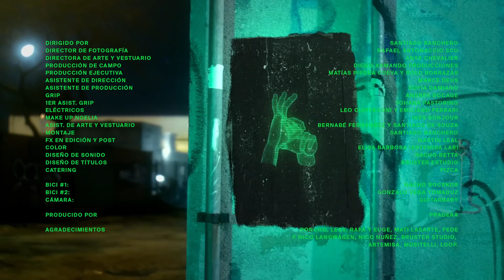LOS BUENOS MODALES - Todo Bien (Video Oficial)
Starring:
Noelia Campo & Los Buenos Modales

Dirigido por Banche
Director de Fotografía Rafa Antonaccio
Directora de Arte Anye Chevalier
Producido por Diego Armando Producciones
Producción Ejecutiva Mati Piedra Cueva y Rolo Borrazás
Asistente de Dirección Marce Deus
Asistente de Producción Sofía Damiano
Vestuario Anye Chevalier
Grip Andrés Bocage
1er Asist. Grip Yohanna Pastorino
Eléctricos Leo Ciappesoni y Emiliano Ferrari
Make up Noelia Campo Ines Bonjour
Asistentes de arte y vestuario Berna y Pan
FX en edición y post: Martín Leal
Montaje: Banche
Color Elisa Barbosa (Artemisa Lab)
Diseño de Sonido Nacho Retta
Diseño de títulos Pan (Bruster Studio)

Biker #1: Nacho Bocskor
Biker #2: Gonzalo Vega Tomaduz
Chica con camara: Guitarbaby

Agradecimientos: Poncho, Less, Rafa y Euge, Mati Lasarte, Fede y Nico Langwagen, Nico Nuñez, Bruster Studio, Artemisa.

Filmado en Montevideo, Uruguay 2020

® Pure Class Music, 2021.